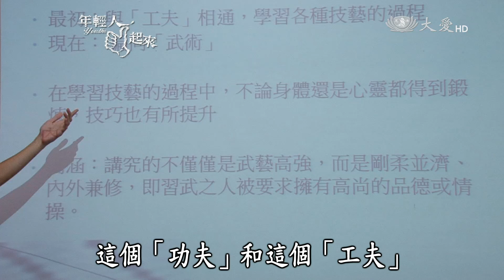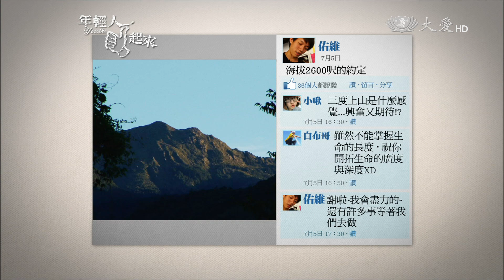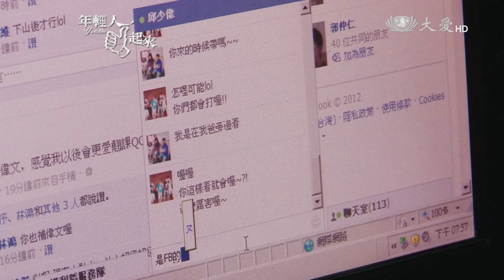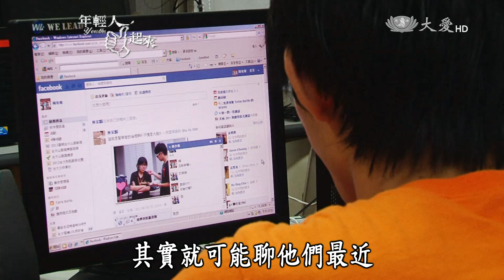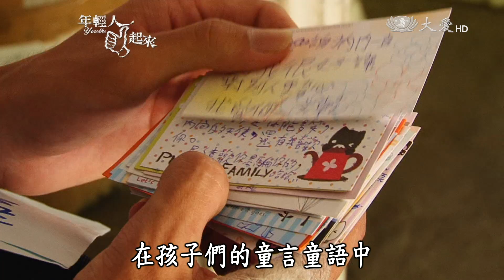【年輕人讚起來】20160409 - 2600呎的約定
陳佑維是一位別人眼中的高材生，順利的考上了第一志願台大電機系，但是進了台大以後，佑維卻迷失了人生中的方向，每天沈迷在漫畫及電玩中，但是後來加入山服社的他，離開了那段荒廢的歲月，因為在海拔2600呎的山上，有一群小朋友們，推動了他繼續唸書的動力，更成為了佑維生命中的目標。

一臺首播：04/09(六) 22:00
　　重播：04/10(日) 14:00
二臺首播：04/09(六) 21:30
　　重播：04/10(日) 06:30　04/13(三) 16:30　04/16(六) 01:30／15:30